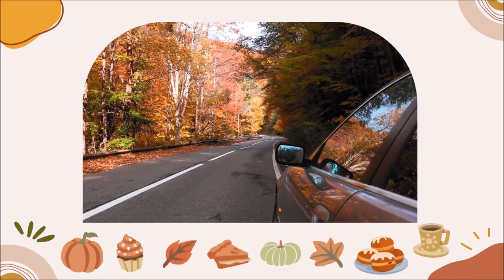Dare to Love My Fake Husband ♥ Clean Romance Full Audiobook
🎧Please note: the sound on the author introduction is low, but the audiobook volume is normal.
📚Description of this full-length sweet romantic comedy audiobook:

New Louboutins? Check
Fashion design mogul? Check
VIP wherever it matters most? Check
An unsettled feeling about the future? Um, check

Pressure to live a certain lifestyle turned my world toxic. Late nights bubble with drama, my relationship with my “not-boyfriend” fizzles, and failing to meet my parents’ expectations means one thing. They arrange my marriage.

Yes, for real.

Dean Wolfson is not looking for love, nor does he want his family’s business to go under. When he has the opportunity to bail them out, he says yes to marrying his best friend’s sister—a hot mess. It’s just temporary and then he can get on with his life.

I resent that, thank you very much.

We’re sent to the countryside to “play house.” What starts as a disaster with a leaky roof, sneaky possum, and an indoor mushroom farm turns into distraction. Dean with his charm—showing me what real fun is. And I guess he likes my smile or something.

But when I learn about a secret from his past, do I dare love him?

This audiobook was written by Ellie Hall and narrated by Lorana Hoopes. This is the second in the Forever Marriage Match romantic comedy series but stands alone and can be listened to in any order. Happy listening!